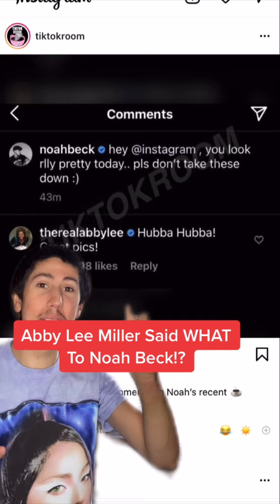Abby Lee Miller Said WHAT To Noah Beck!?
What do you think about what Abby said?